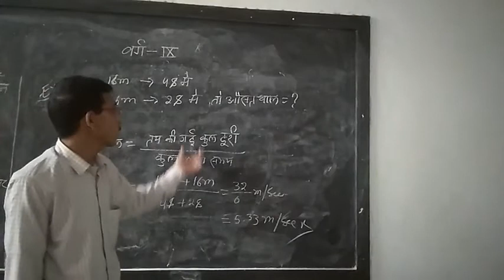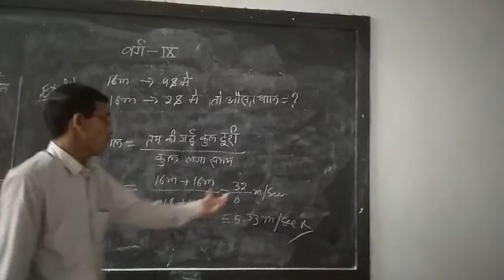St. Joseph's School Itarhi, Cls. 9, Physics